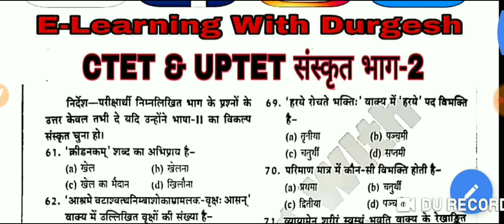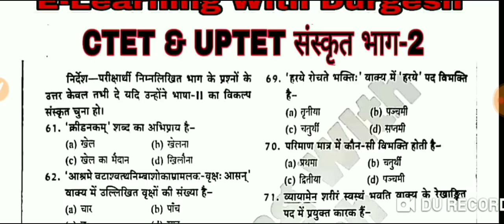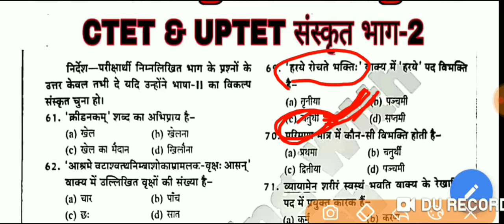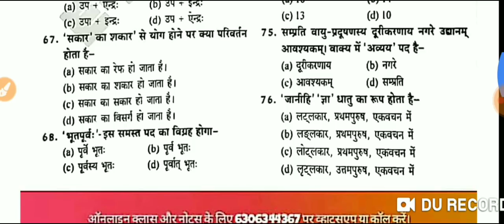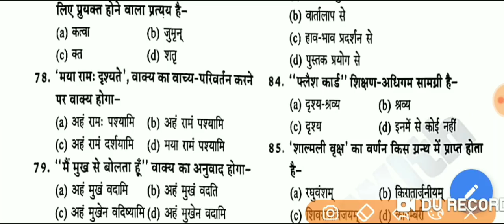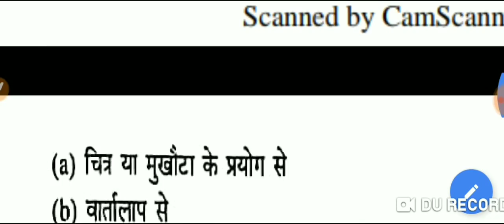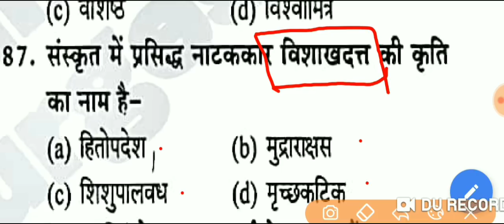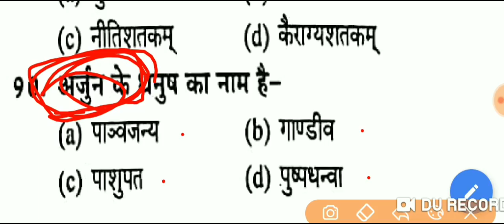संस्कृत प्रैक्टिस सेट-2 ( Sanskrit practice Set-2 for CTET,UPTET, Super TET) by Abhishek Sir